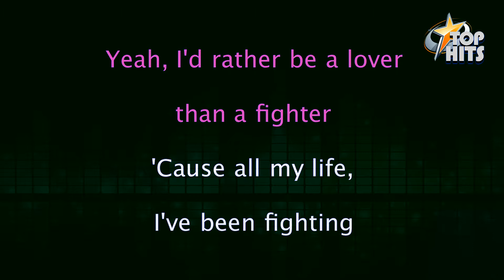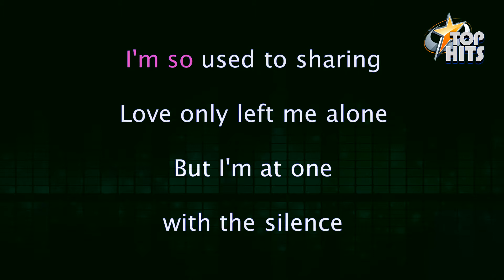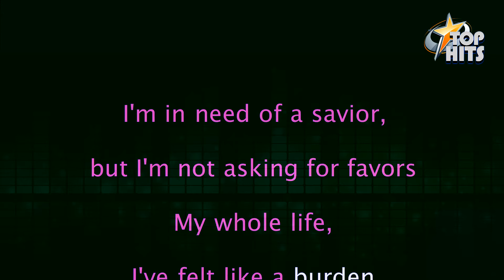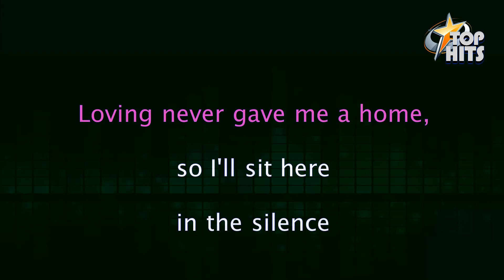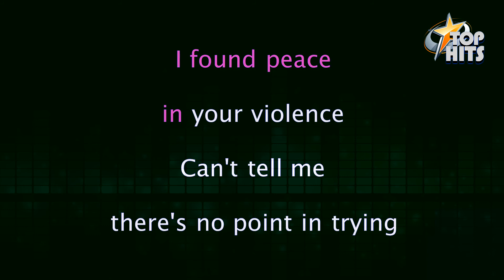Silence - Marshmello ft Khalid - Tophits Karaoke